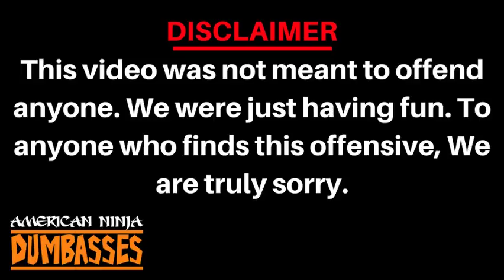American Ninja Dumbasses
Watch as Darian And Ashton turn into characters we call "The American Ninja Dumbasses" in this brand new skit!

Shoutout:

-BNC Out